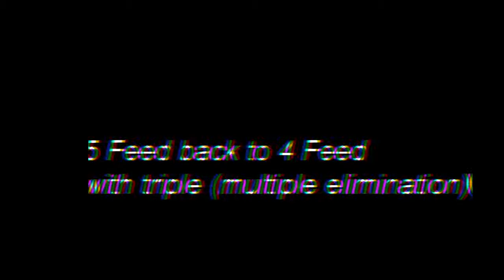First OCE - Mw3 Clip | Sick!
Here is my first OCE (One Clip Edit) which I've realized on After Effect! I really hope you enjoying it and please, be indulgent with me, it's my first edit!
The mw3 feed clip is also of me ;)

 Nucleo